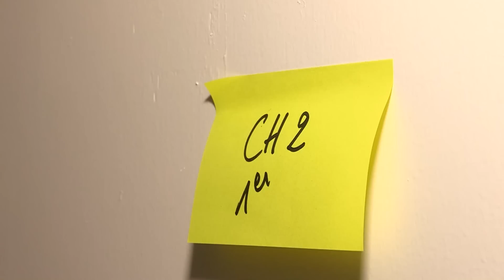Les complications d’un déménagement pour une famille avec 10 enfants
Quand vacances rime avec déménagement